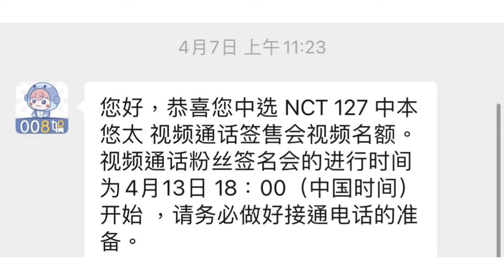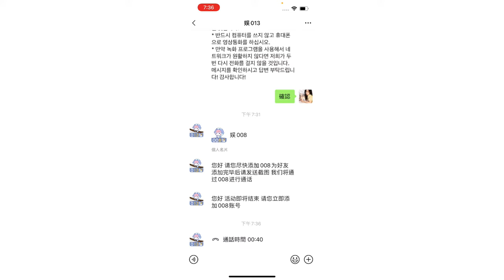中本悠太和早川京子相遇的話會發生什麼事呢？｜YUTA Video Call Event｜NCTzen VLOG｜台灣西珍妮 vlog｜시즈니 브이로그｜シズニ vlog #8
這一次的video call也想要做的有故事性📖
決定來玩cosplay
但是因為時間比較短的關係
所以就選了比較簡單出的角色
還好這一次也很順利的進行了😊
下一次見面不知道要等到什麼時候呢😢